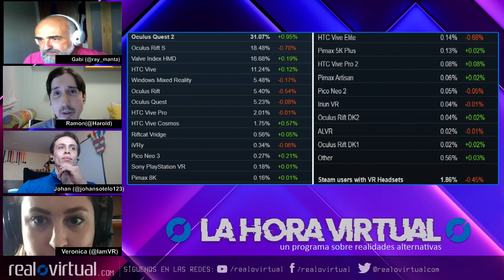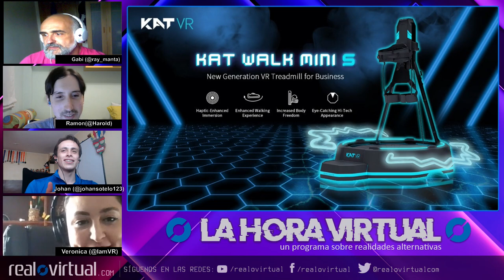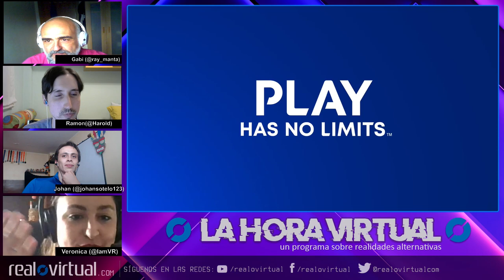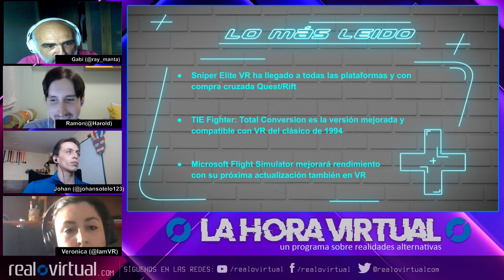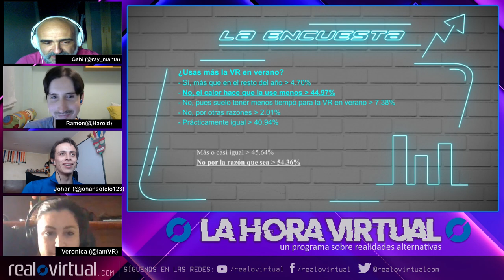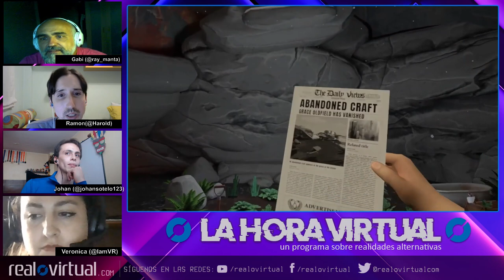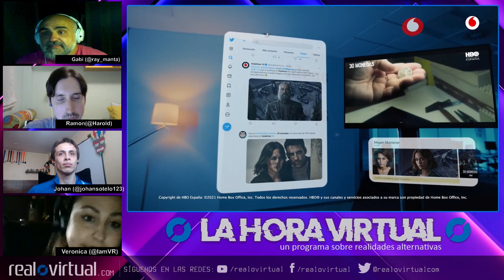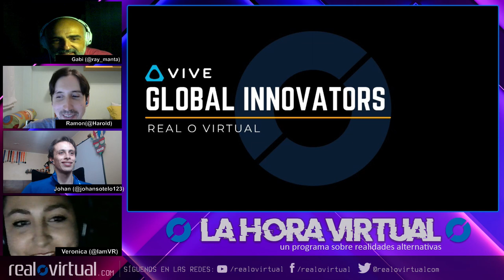¿Ha sido un buen semestre para la VR/AR?, noticias y más. La Hora Virtual